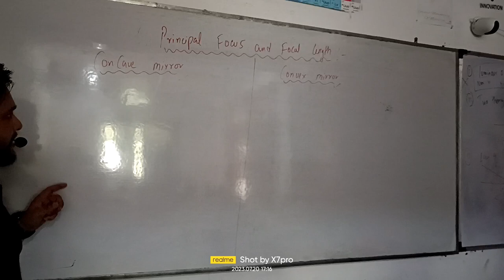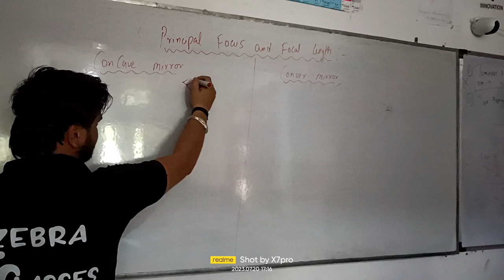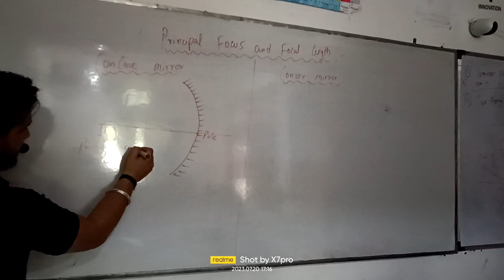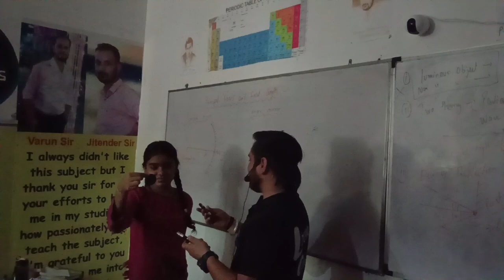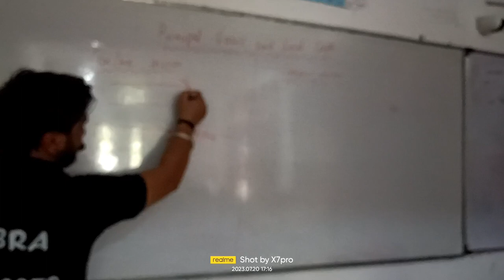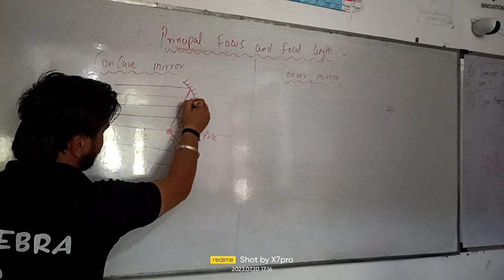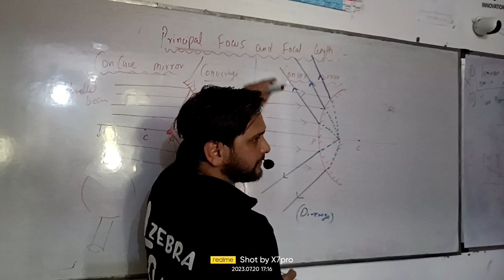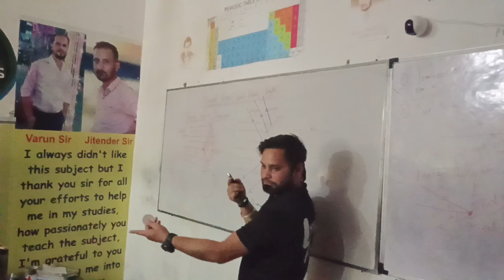Discover the Secrets of Concave and Convex Mirrors: Live Experiment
In this video we perform a live demonstration to show how the light get converge and diverge after reflection bt Concave and Convex mirror
 L ZEBRA CLASSES
lucky Gupta